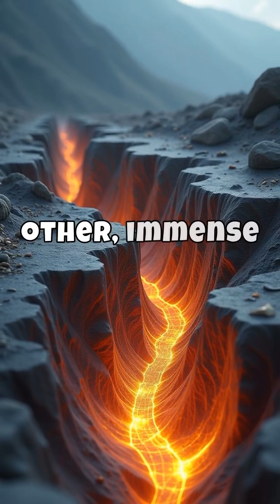🔥 “Ring of Fire: Earth’s Most Explosive Zone!” 🌍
The Ring of Fire—a 40,000-kilometer horseshoe-shaped zone in the Pacific Ocean—is the most seismically active region on Earth! 🌋🌍 Stretching across Japan, Chile, the U.S., and more, this area is home to 75% of the world’s active volcanoes and frequent earthquakes.

Why is it so volatile? Tectonic plates are constantly colliding and shifting, unleashing powerful geological forces. 🌊🌋 From Mount St. Helens to Krakatoa, some of the world’s most destructive eruptions have shaped history.

Understanding the Ring of Fire is crucial for predicting and preparing for earthquakes and volcanic activity. Stay informed about the forces shaping our planet!